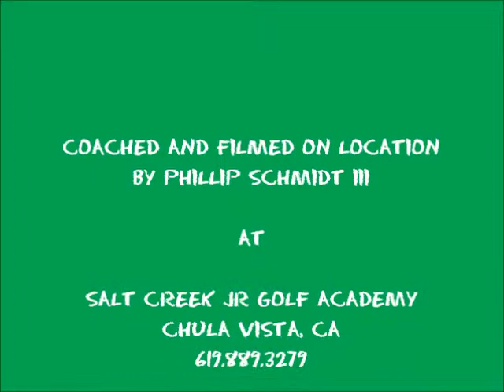Jumpei Hanaoka OCT 2012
Salt Creek Jr. Golf Academy